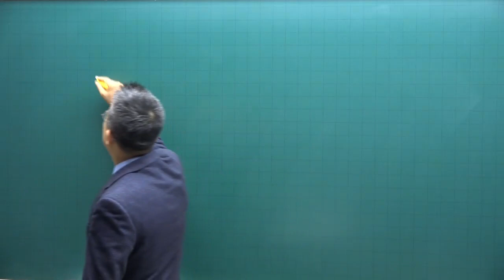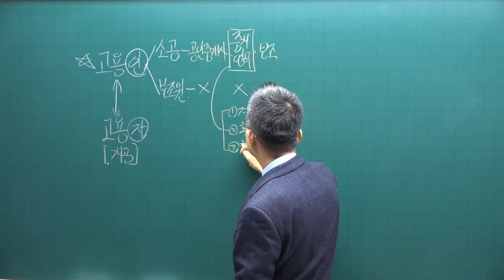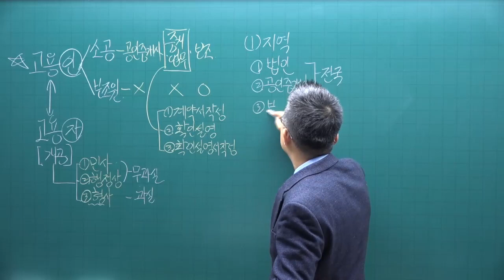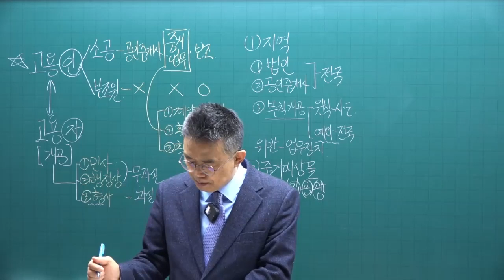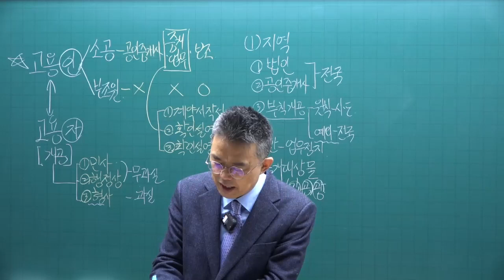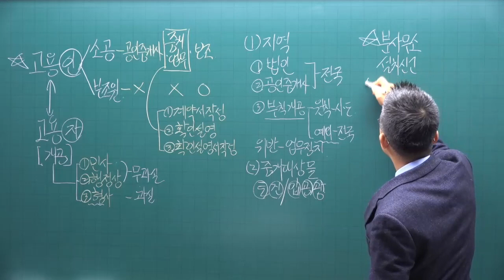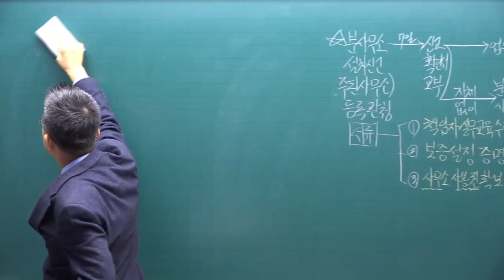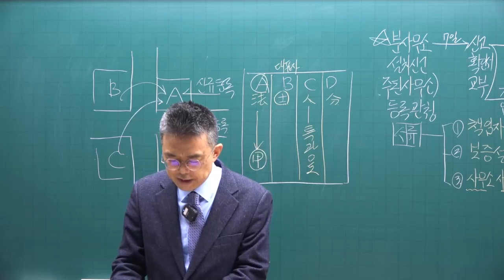[공전무 - 공인중개사 무료인강] 2023년 공인중개사 공인중개사법령및실무 박용덕 교수 기본이론 6강